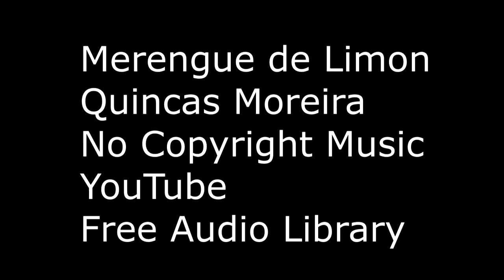The Latina Tag || Puerto Rican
This week I'm coming at you with the Latina Tag. I tagged four beautiful Latinas at the end. Watch the whole video to see if you were tagged.

Latina Tag
1. What's your nationality?
2. Do you speak Spanish?
3. What is your favorite Puerto Rican dish?
4.  When was the last time you visited?
5.  What is your favorite Puerto Rican dessert?
6.  What town is your family from?
7.  Did your parents or grandparents have plastic over their sofa?
8.  What is one household product that describes your culture?
9.  Who is your all-time favorite Spanish group singer/group?
10.  Salsa or merengue?
11. Do you know bachata?
12. What is your favorite Puerto Rican slang word you use a lot?
13.  What do you love most about your culture?

snap chat:@jmercado74